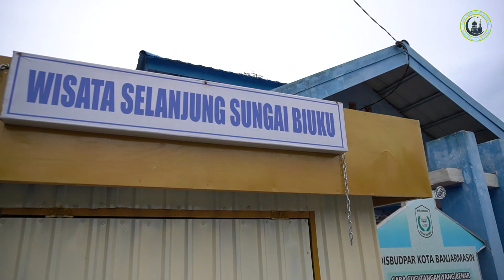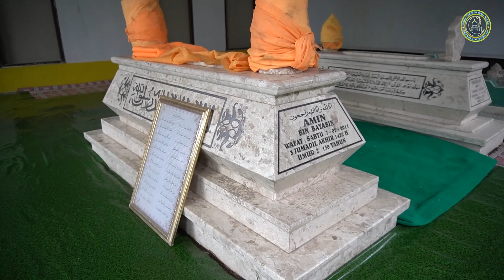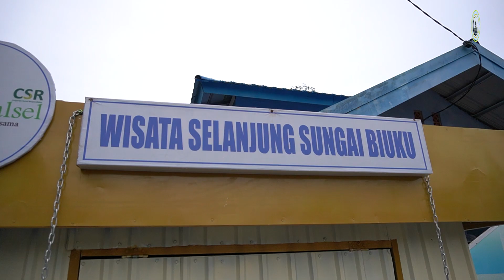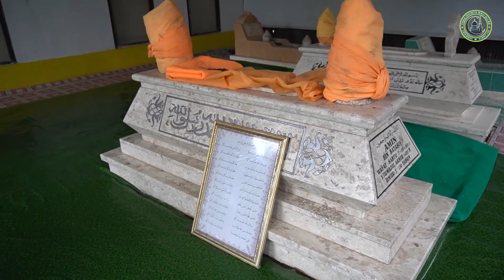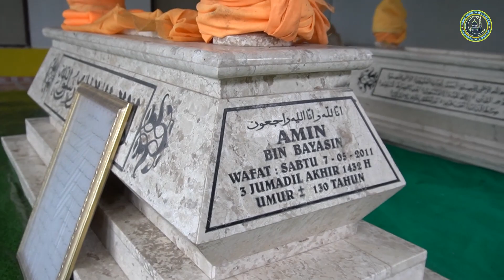SEMPAT HEBOH DIKIRA MENINGGAL || KAROMAH KAI AMIN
KAI AMIN | SEMPAT HEBOH DIKIRA WARGA MENINGGAL

Kai Amin sempat dikira warga meninggal hingga seluruh warga ramai berdatangan kerumah Kai Amin, kemudian ketika dipanggilkan mantri untuk memeriksa keadaan beliau ternyata beliau bangun kembali dan langsung berdiri.. bagaimana cerita lengkapnya? mari simak video berikut cerita langsung dari cucu-cucu Kai Amin..

salah dan khilaf kami ucapkan ampun dan maaf..
wassalam...